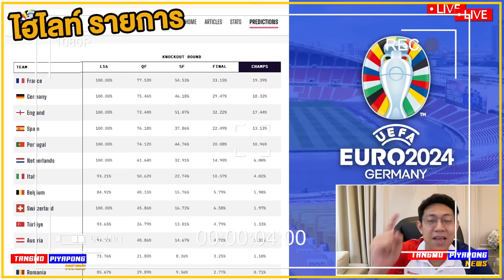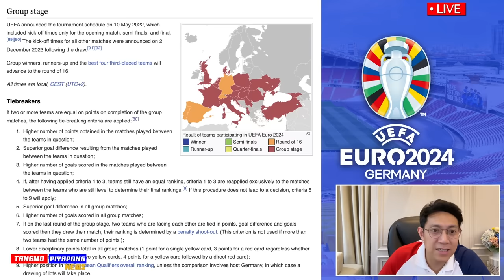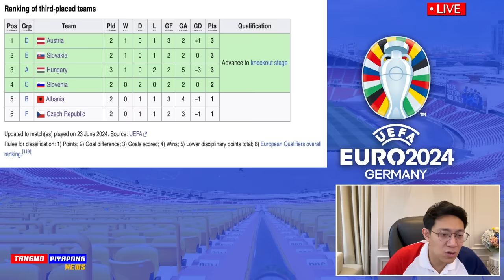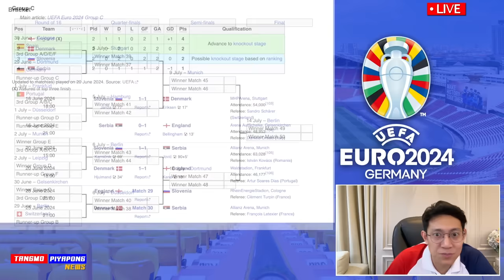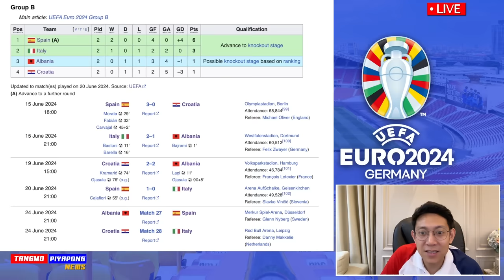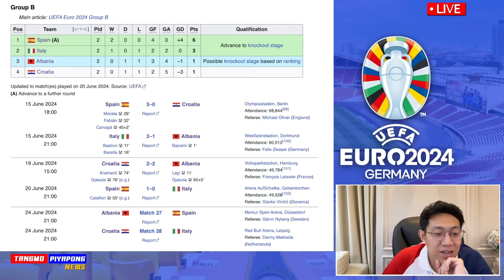ด่วน เยอรมัน ลุ้นตัด อังกฤษ 16ทีมสุดท้าย !! แชมป์ กลุ่ม A เยอรมัน - แตงโมลง ปิยะพงษ์ยิง